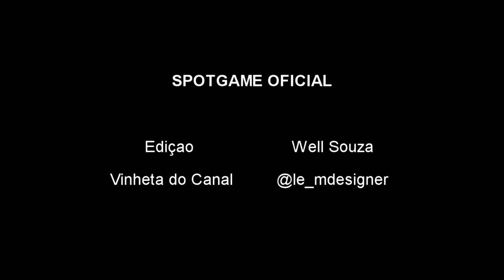NIGHT SLASHERS VC CONHECE ? - ARCADE